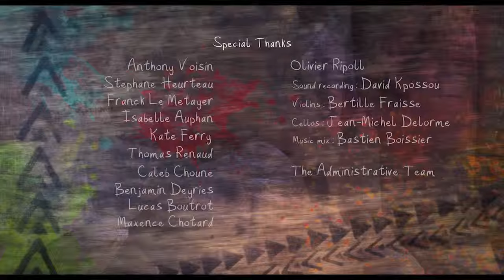Lazare (Toonami World)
While rummaming through a carnival dump, the young Amy and her mechanical-robotic bird will discover an old rusty key and wind it.

Réalisateurs / Directors : Mélissandre Hennuyer, Pierre Chupeau, Victor Besseau, Cassandra Haulot, Cyprien Beyaert